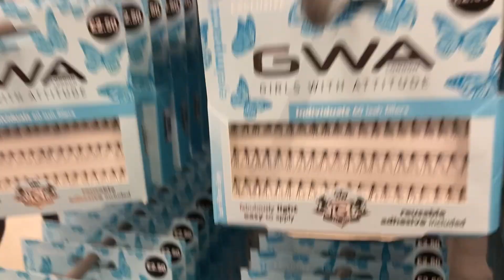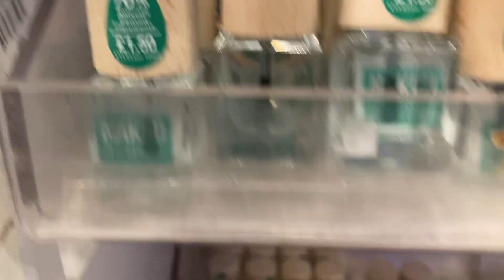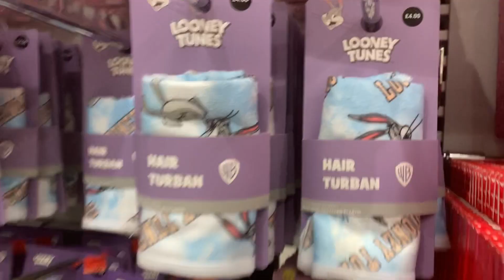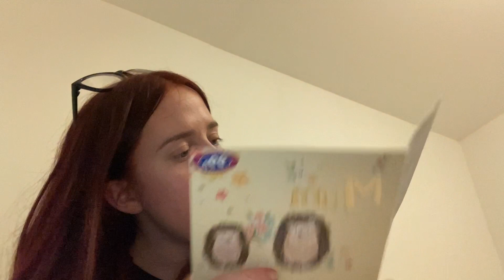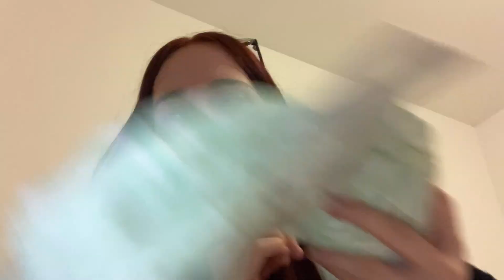GETTING MY HAIR DYED VLOG + HAUL